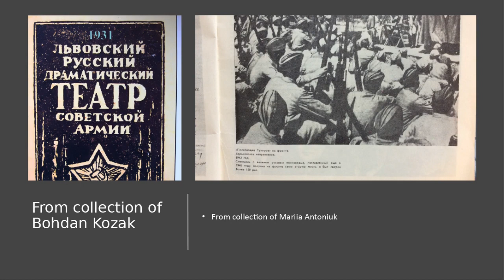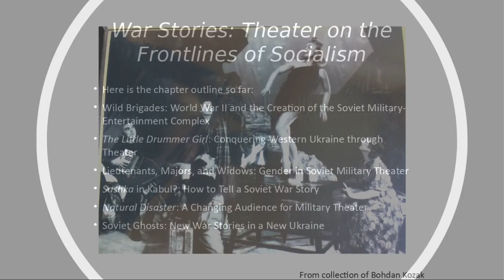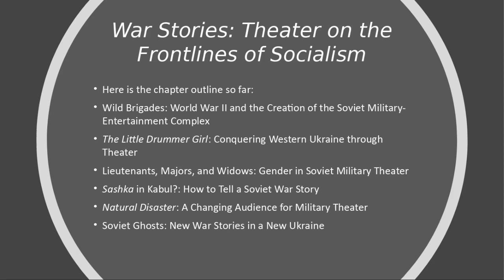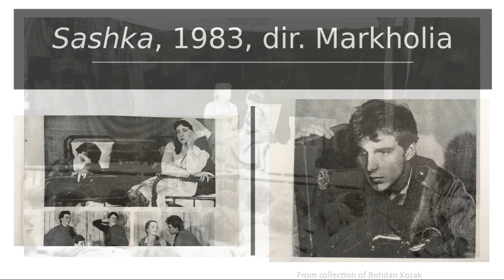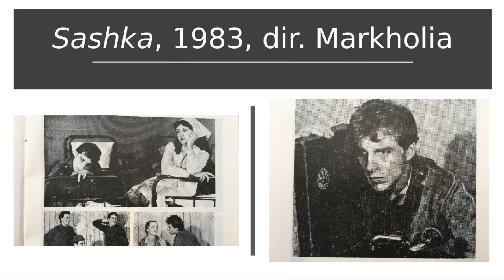FACULTY SPOTLIGHT #8 WEBINAR FEBRUARY 12th- Dr. Mayhill Fowler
Dr. Mayhill Fowler
Presentation Topic: Sashka in Kabul?: Women, war and (un)true war stories at the Theater of the Carpathian Military District in Lviv